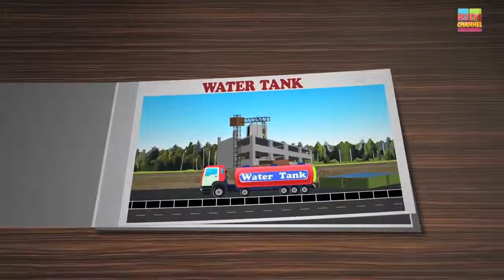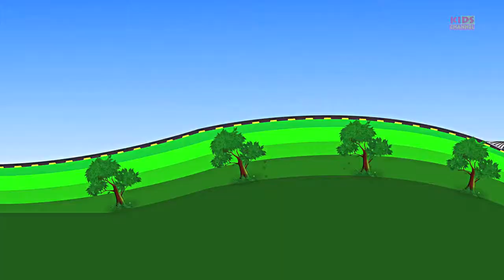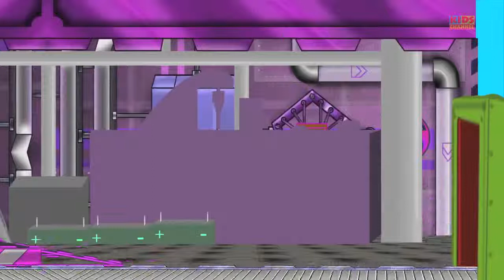Learn Street Vehicles | Compilation For Children | Transport Video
This one hour compilation teaches kids all about different modes of transport that they come across in their day to day life such as street vehicles, emergency vehicles, army vehicles, police vehicles and our most popular scary vehicles. Here children will be introduced to vehicles such as car, police car,tractor,ambulance,fire truck,truck,bus,school bus and many many more.

00:00 Scary Street Vehicles
02:10 Learn Vehicles
03:35 Street Vehicles Names
05:37 Train Vehicles
07:37 City Vehicles
09:15 Construction Vehicles
14:14 Farm Vehicles
16:20 Police Car Wash
18:51 Train
23:56 Police Car Garage
27:16 3D Monster Truck Car Wash
25:55 Garbage Truck Car Wash
33:23 Police Car Garage Video
35:34 Police Monster Truck Car Garage
35:52 Scary Garbage Truck Car Garage
41:26 Tractor Car Garage
44:38 Tow Truck Monster Truck Car Garage
47:33 Car Dumping Yard
50:06 Bike Car Wash
54:24 Ambulance Car Garage
57:44 Garbage Truck Car garage
01:00:05 Bike Car garage

'Kids Channel' home to The Road Rangers, Monster Truck Dan, Little Red Car and The Haunted House Monster Truck.

Send in your love by messaging us on Facebook, Instagram or via Email.